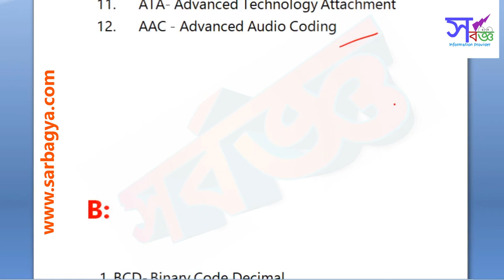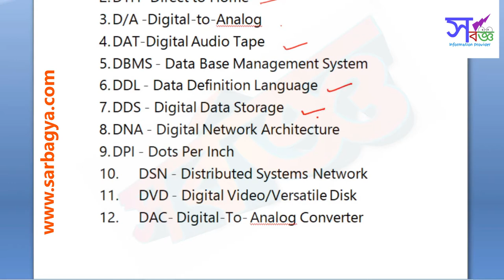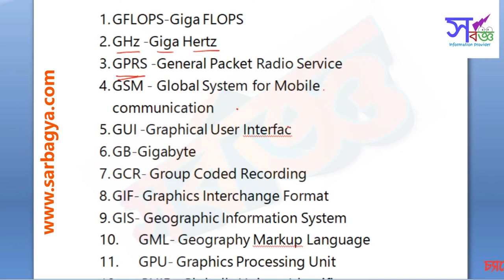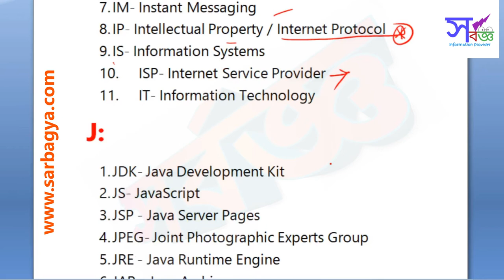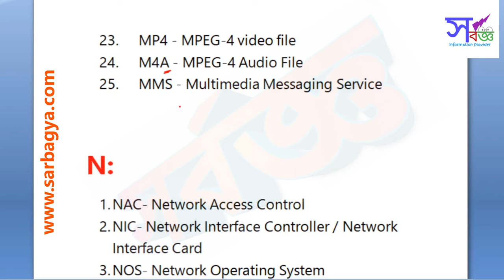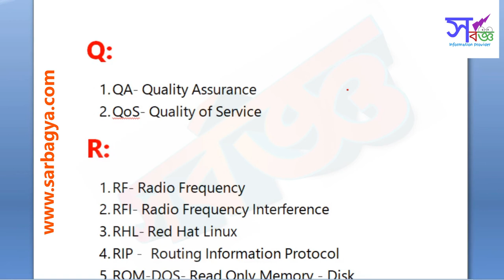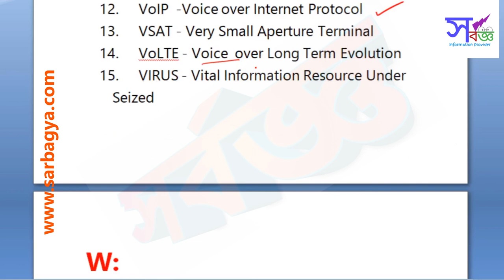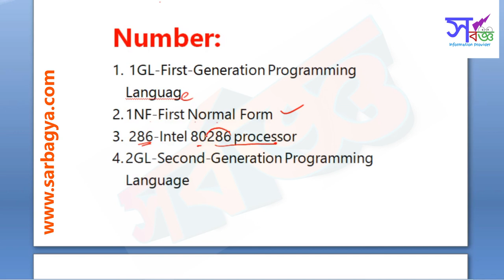265 Computer Abbreviations For Competitive Exam | Computer Full forms | Sarbagya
Sarbagya presents  265  Important Computer Abbreviations or Computer Full forms For Competitive Exam . বিভিন্ন Competitive Exam এ abbreviations বা  full forms  আসে। প্রচুর Full form আছে , তার মধ্যে  বাছাই করা ২৬৫ টি  abbreviations নিয়ে এই ভিডিও। আশাকরি ভাল লাগবে ।